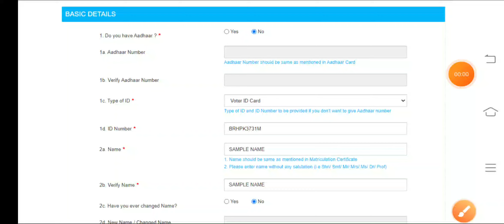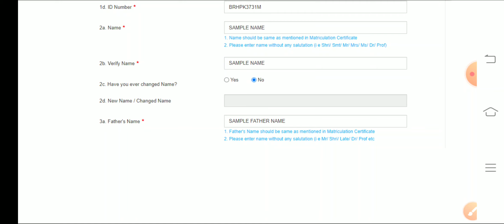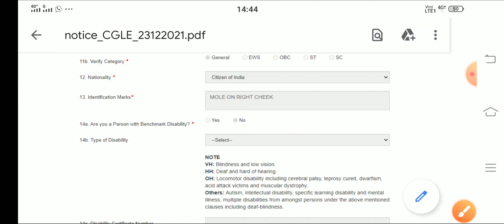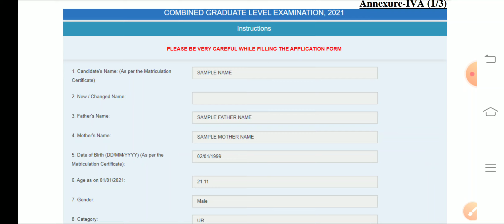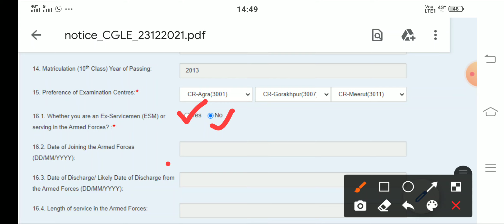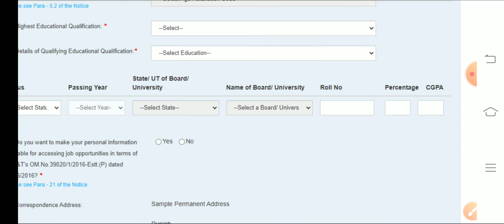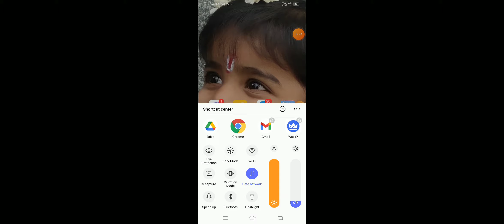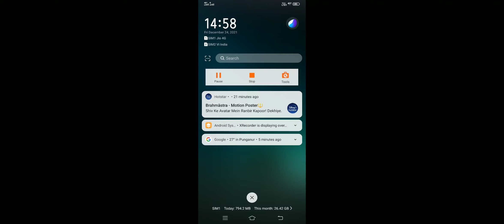SSC CGL 2021-2022 How to Apply Online || SSC CGL Application Process